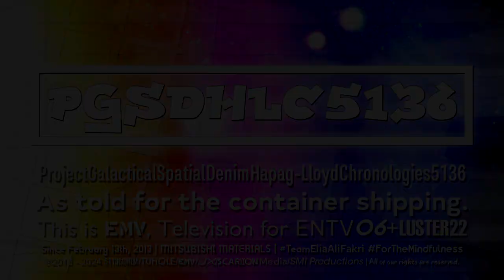(May 7th, 2024, throwback) PGSDHLC5136 "Lockergnome" Logo (Improved)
Here we go with the improved Lockergnome logo series!

Resources (Updated 1.1) (it requires VEGAS Pro 18)